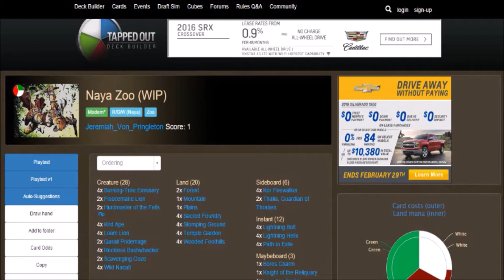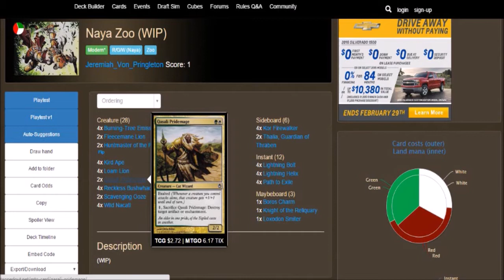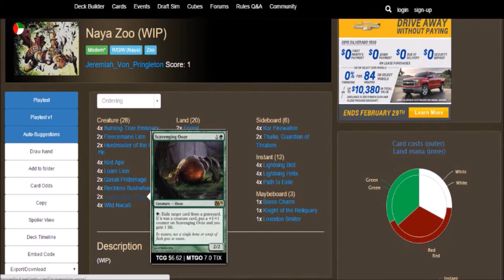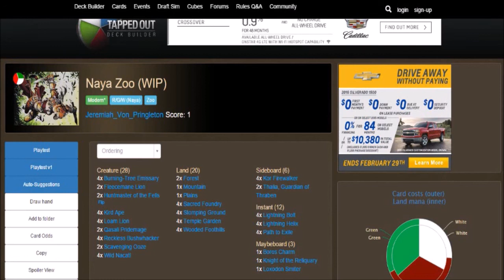MTG Modern Deck Tech- Naya Zoo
This is one of the more expensive modern decks to build. It is not only fun to play but also very competitive.

Add me on PS4 at RatchetNBooty
Facebook me at Kelly Gillies